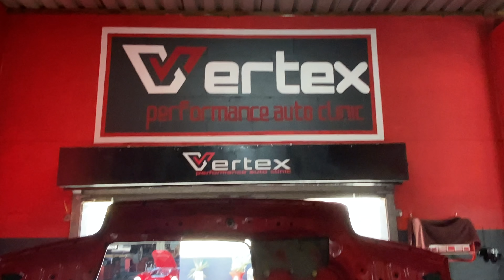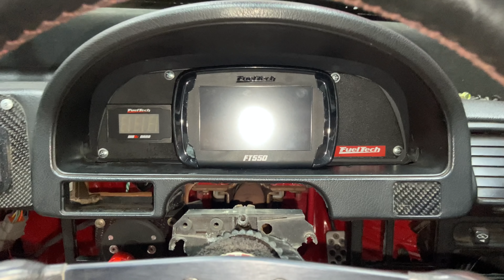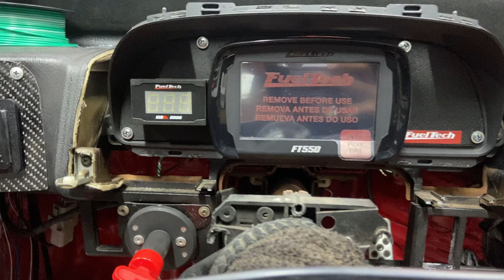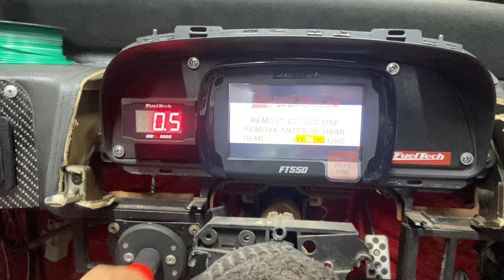Race, Break, Fix, Repeat!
In this video, We take a look at the k24 CRX's current situation and plan our next move on improving it and getting it ready for 2022's race season.

Song: David Cutter Music - Stepped